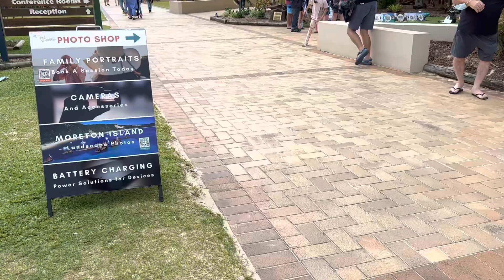Day 3 at Moreton island new 10.5.23 by Albert